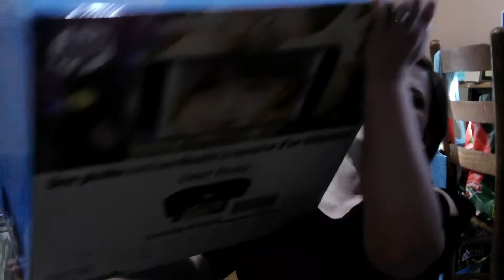Making the best of a bad situation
This is a more serious video. In it we talk about the current situation and how to make the best of it. We are not helpless and it isn't hopeless. Let's talk about how we can improve our situation.

For all the guides on infection prevention, mask making, and emergency preparation